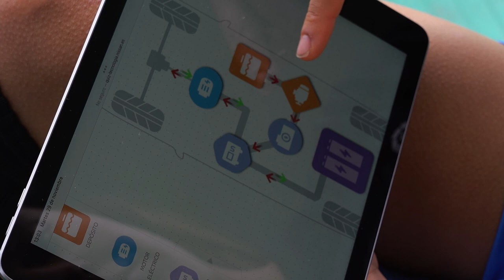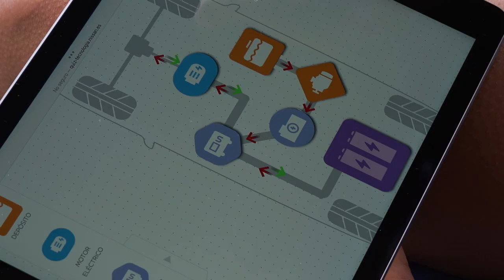Montando un motor e-POWER con Amaiur Sarriegi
La futbolista, Amaiur Sarriegi, monta el motor e-POWER de Nissan.

Para conocer todos los secretos de la conducción eléctrica sin enchufes, ponemos a dos motores del cambio frente a frente: Amaiur Sarriegi, joven promesa del fútbol, y Nissan e-POWER, la última innovación en movilidad electrificada.